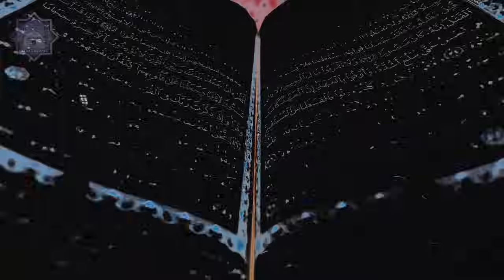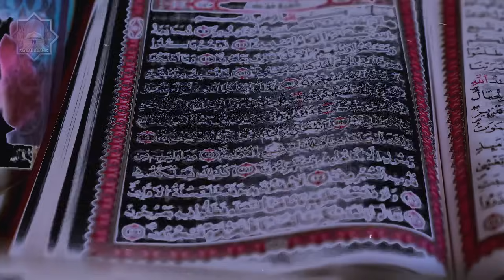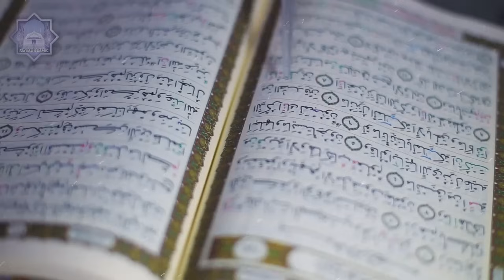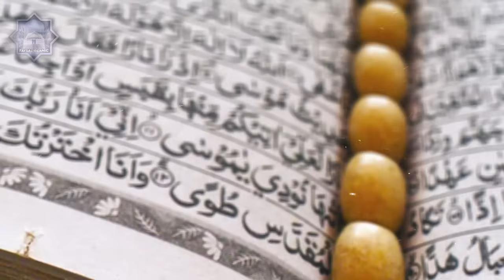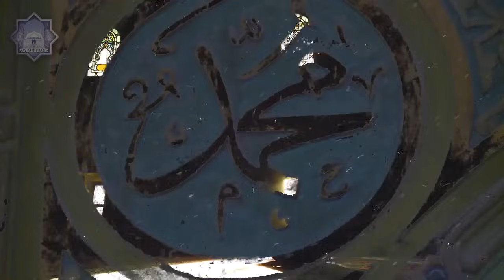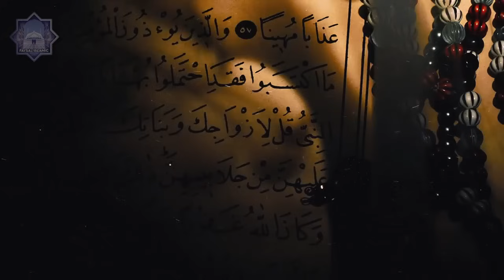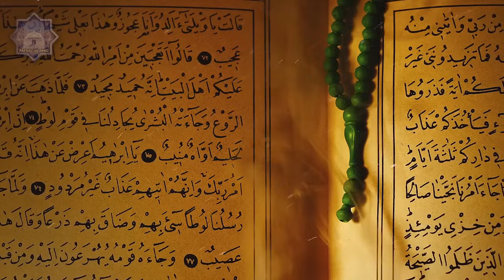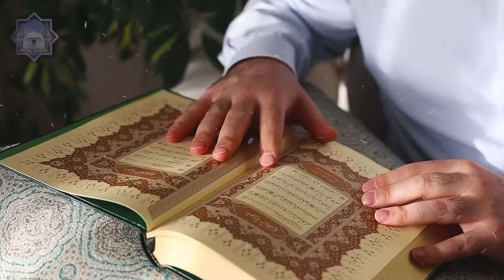Jannat ki Zindagi Kaisi Hai | Jannat ka Dil Fareb Manzar | Jannat ki Naimat | Life in Jannah |Faysal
In this captivating video, we embark on an exploration of Jannat, the Islamic concept of paradise, and unravel the beauty and serenity that awaits the faithful believers.

Jannat, often described as a garden of eternal bliss and tranquility in Islamic teachings, is a realm of unimaginable delights and pleasures. But what exactly is life like in Jannat? Join us on this enlightening journey as we uncover the intricacies of this celestial abode.

We begin by delving into the scriptures, drawing insights from the Quran and Hadith, to gain a deeper understanding of the descriptions of Jannat. From lush gardens adorned with exquisite fruits to flowing rivers of pure water and milk, the imagery painted of Jannat is nothing short of breathtaking.

But beyond its physical splendor, Jannat promises spiritual fulfillment and everlasting joy. It's a place where believers are reunited with loved ones, surrounded by the company of righteous companions and basking in the divine presence of Allah.

Through heartfelt narratives and vivid imagery, we paint a vivid picture of the rewards awaiting those who lead a righteous life. From the delights of palatial dwellings to the pleasures of sumptuous feasts, every aspect of Jannat is designed to surpass earthly desires and elevate the soul to a state of eternal contentment.

Moreover, we delve into the concept of eternal youth and vitality in Jannat, where inhabitants are adorned with garments of silk and gold, free from the burdens of age and ailment. It's a realm where every wish is granted, and every moment is filled with blissful serenity.

But perhaps the most profound aspect of Jannat is the closeness to the Divine. It's a place where believers are granted the ultimate reward – to behold the countenance of Allah Himself, experiencing a joy and fulfillment beyond comprehension.

Join us on this awe-inspiring journey as we contemplate the magnificence of Jannat and strive to emulate the virtues that lead to its attainment. Whether you're a devout believer seeking spiritual enlightenment or simply curious about the concept of paradise in Islam, this video promises to enlighten and inspire.

Don't miss out on this captivating exploration of Jannat – a glimpse into the eternal beauty and bliss that awaits the righteous souls in the hereafter. JazakAllah Khairan (May Allah reward you with goodness)!

faysal islamic
jannat ka dil fareb manzar
jannat ki hoor
jannat ul baqi
jannat mein allah ka deedar
jannat ke 8 darwaze
jannat ki naimat
hoor al ayn
jannat ki zindagi kaisi hai
jannat ki hoor kaisi hai
jannat ka haseen manzer
jannat kisko milegi
jannat ki hoorain
jannat ki zindagi kaisi ho gi
naimat,jannat ki naimatain
jannat ke haseen manazir
jannat ki zindagi kaise hogi
jannat ki neimaton ka bayan
jannat ki nematon ka bayan
life in Jannah